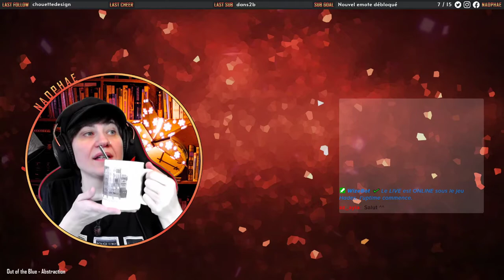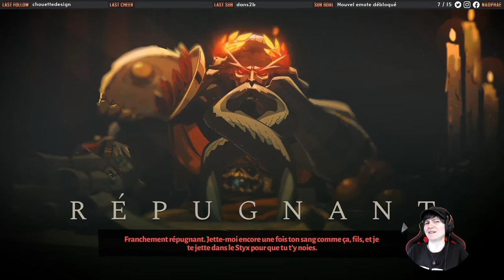Naophae - Twitch VOD - Hades - 14/03/2021 - Mesures d'urgence sur Hadès, ça se passe mal